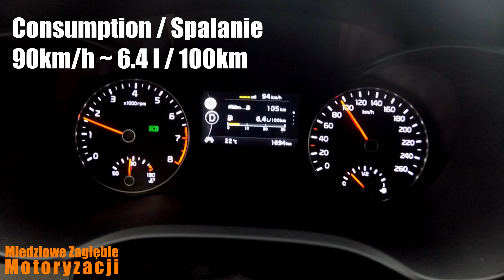2016 Kia Optima GT 2.0 T-GDI 245 PS Consumption / Spalanie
Kia Optima GT
2.0 T-gdi
245 HP